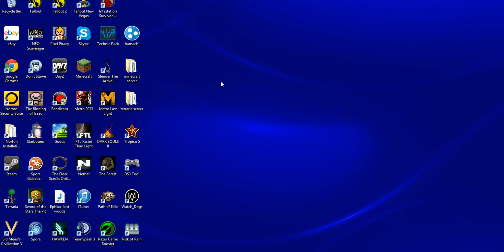Let's Play: Don't Starve: RoG- Part 41: Volt Goat Horns!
I finally get my goat horns then die :(

Don't Starve is a Survival Sandbox Horror game, in which you try to survive and adventure through the randomly generated world trying to live as long as you can! Play as Wilson, an intrepid Gentleman Scientist who has been trapped by a demon and transported to a mysterious wilderness world. Wilson must learn to exploit his environment and its inhabitants if he ever hopes to escape and find his way back home. Enter a strange and unexplored world full of strange creatures, dangers, and surprises. Gather resources to craft items and structures that match your survival style. Play your way as you unravel the mysteries of this strange land.